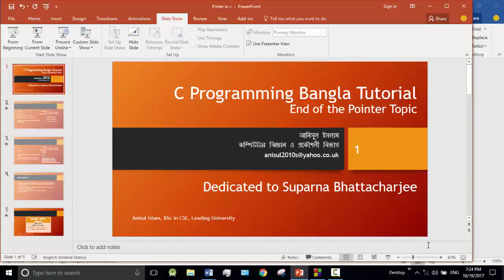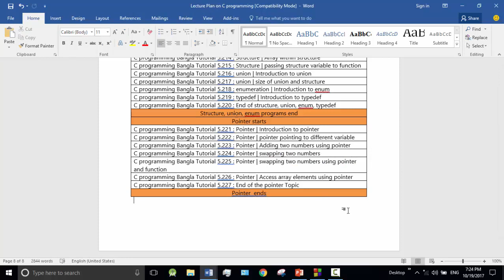C programming Bangla Tutorial 5.229 : Pointer | End of the pointer Topic